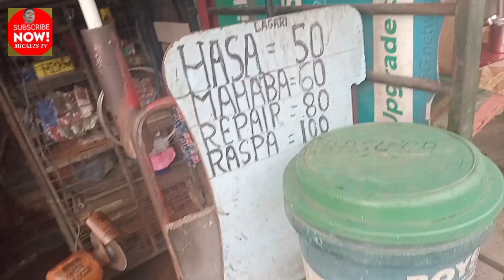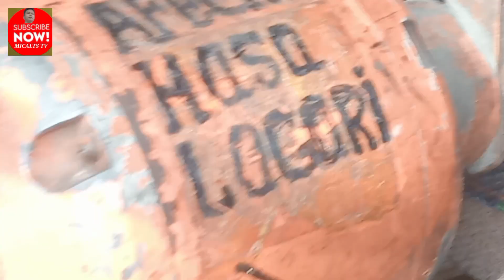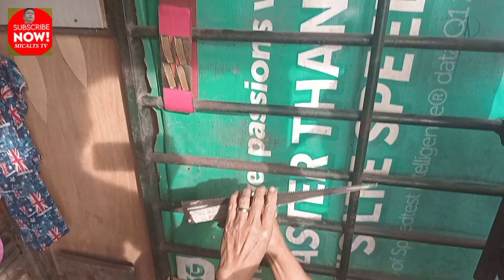TIPS HOW TO SHARPEN THE SAW..?